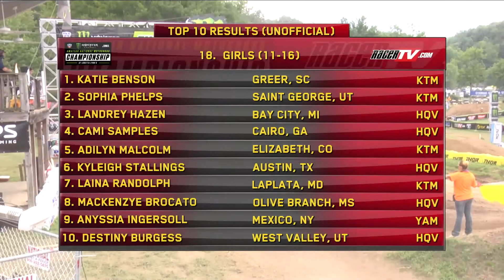2020 Loretta Lynn's Remastered Moto 2 - Girls (11-16)